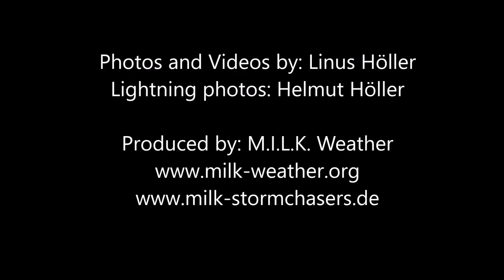M.I.L.K. Storm chasing 2015 - EUROPE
What a great season it was! This video looks back towards the season of 2015, and shows some of the events that Linus H managed to capture.
We are looking forward to 2015!
M.I.L.K. - Meteorology: Informing. Learning. Knowing.